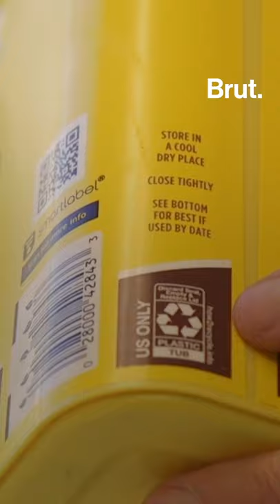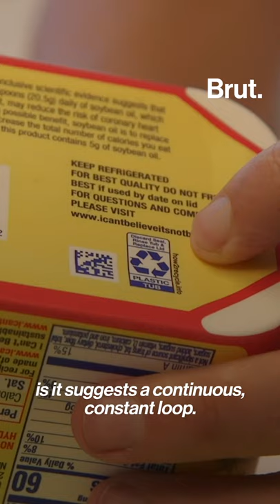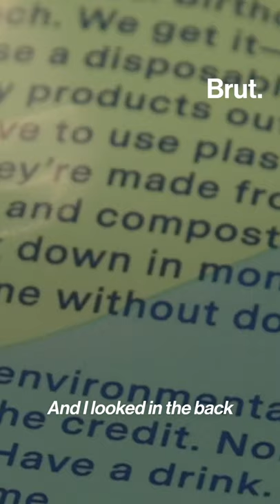The Lies Around Plastic Packaging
"Recyclable, compostable, plant-based" — are these plastics really any better?

In a collaboration between @BrutFR and @GreenpeaceUSA, Ivy Schlegel, a global researcher at Greenpeace USA, breaks down the lies around plastic packaging.

From beaches in Southeast Asia to the remote Antarctic, plastic pollution is everywhere, harming animals like turtles and seabirds and affecting human health. Scientists have even found microplastics in the air we breathe and the food we eat. And because most plastic is made from fracked gas and oil, it is also impacting the climate. To truly tackle this crisis globally, we need to solve the problem at its source.